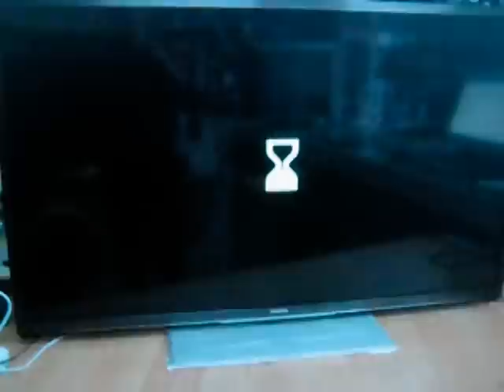Rip. PHILIPS 55 PFL 5527 Modifica led.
TV Philips 55 PFL 5527 , Retroilluminazione modificata " Low Cost "